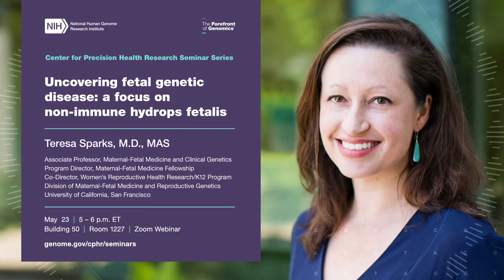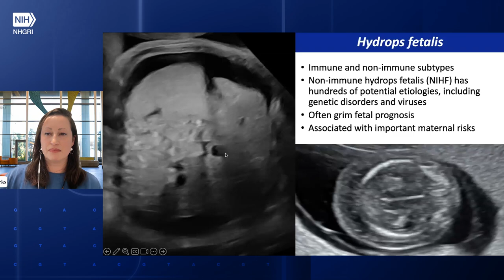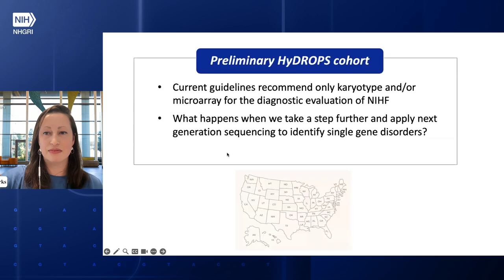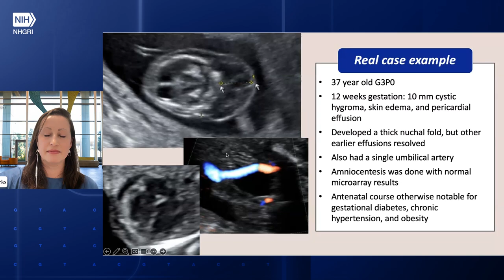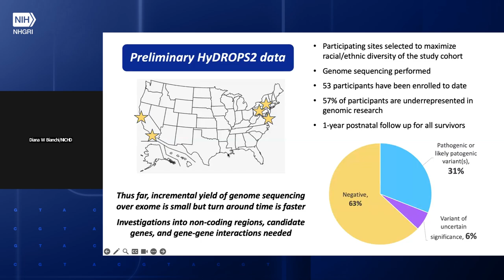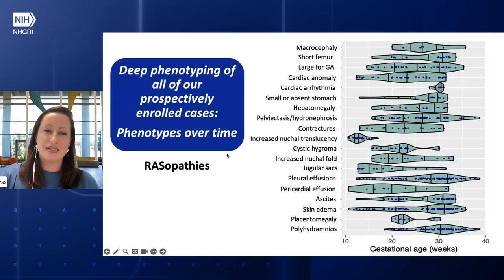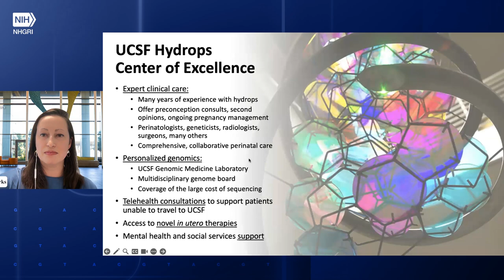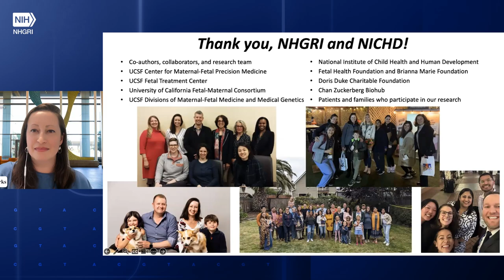CPHR Seminar Series - Teresa Sparks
Seminar Title: Uncovering fetal genetic disease: a focus on non-immune hydrops fetalis

May 23, 2024 - Dr. Teresa Sparks is an Associate Professor at UCSF who specializes in both Maternal-Fetal Medicine and Clinical Genetics. In her clinical practice, Dr. Sparks cares for individuals through the Prenatal Diagnosis Center and the Fetal Treatment Center who are pregnant or considering pregnancy, particularly those that are higher risk due to fetal birth defects, fetal genetic diseases, and maternal genetic as well as non-genetic diseases. Dr. Sparks is the Program Director for the Maternal-Fetal Medicine Fellowship at UCSF and is an active mentor for many post-graduate students, residents, and fellows. In her role as a physician scientist, Dr. Sparks oversees an active NICHD-funded research program focused on non-immune hydrops fetalis, is an Investigator for the UCSF Center for Maternal-Fetal Precision Medicine, serves as Co-Director of the NICHD-funded Women's Reproductive Health Research (WRHR)/K12 Program at UCSF, and serves as the alternate PI for the NICHD-funded Maternal-Fetal Medicine Units (MFMU) Network award at UCSF. Her overall research goals are to uncover the full breadth of genetic diseases underlying non-immune hydrops fetalis, characterize genotype-phenotype relationships for genetic diseases that present in the fetal period, develop a precision-based approach to care for non-immune hydrops fetalis and other fetal anomalies, and work toward the development of novel in utero treatment approaches for fetal genetic diseases.

The NHGRI Center for Precision Health Research (CPHR) sponsors a monthly series of talks by intramural and special guest speakers on research relevant to the use of genomic data and large-scale electronic health record information to improve health. Speakers are selected by CPHR faculty and cover research topics of interest to a wide audience.